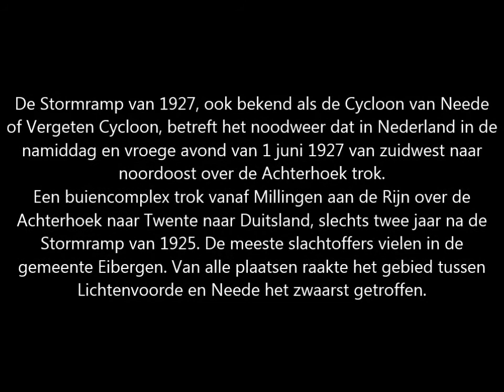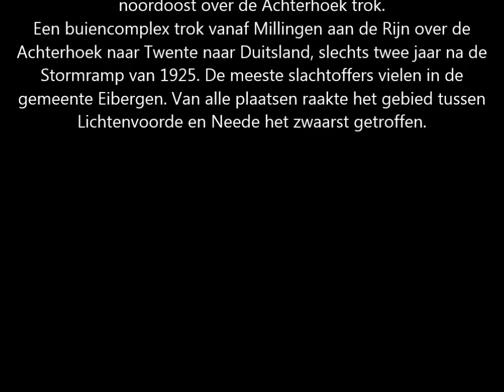De cycloon van 1 juni 1927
Op 1 juni 1927 raasde er een cycloon over de Achterhoek. De cycloon liet een spoor van vernieling achter. Beltrum, Eibergen en Neede werden heel zwaar getroffen. Veel foto's en prachtige bewegende beelden. Weer met eigen muziek, een nummer uit 2006. Veel kijk- en luisterplezier.